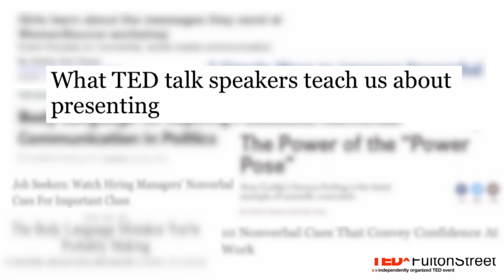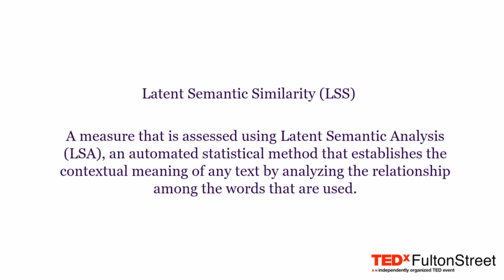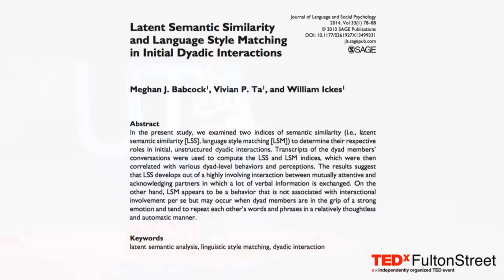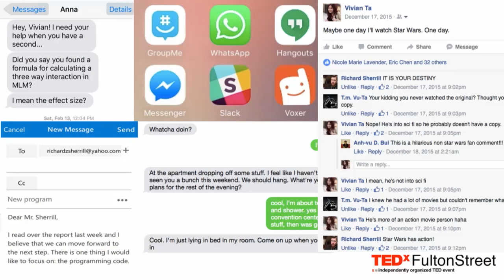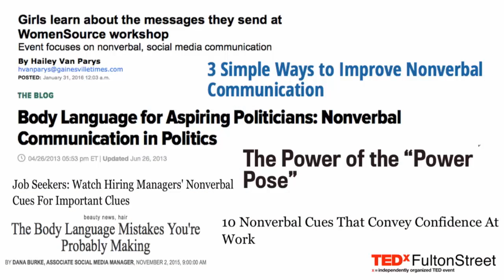Communication in the 21st Century: Is It What You Say, Not How You Say It? | Vivian Ta | TEDxUTA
Nonverbal behaviors have historically been regarded as more important in communication than verbal behaviors. This talk will argue how and why verbal behaviors, rather than nonverbal behaviors, are most critical in today's digital society.

Vivian P. Ta is a PhD student at the University of Texas at Arlington where she conducts research in social and personality
psychology. Specifically, her research focuses on examining the role of latent semantic similarity in a variety of interactions, including romantic relationships, friends, strangers, face-to-face
interactions, and computer-mediated interactions. She is a fellow of the National Science Foundation’s LSAMP BD program,
president of UT Arlington’s Graduate Student Senate, and a former intern at Match.com.